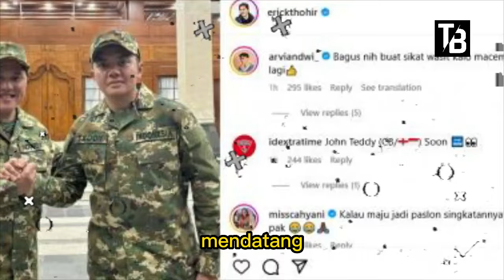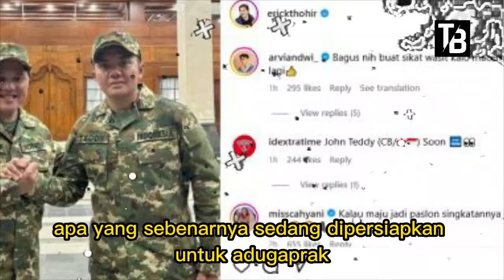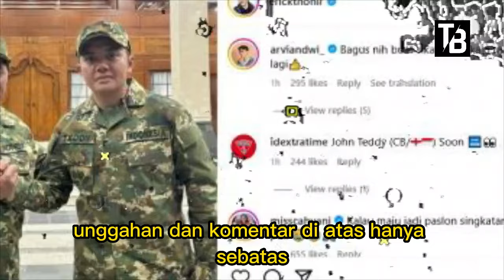⚽WOUW! MENGEJUTKAN DI PETANG INI! Kabar Timnas Indonesia BAHAGIA malam Hari ini - SABTU 26 OKT 2024